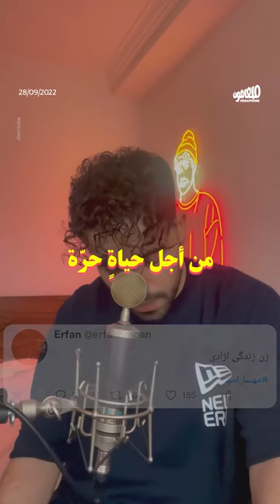Iranian tweets turned into political song | تغريدات الإيرانيّين أغنيةً سياسيّة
وجد الفنّان الإيراني الشاب شروين حاجى پور في آمال الإيرانيّين وآلامهم شِعراً، حوّله إلى أغنيةٍ سياسيّة بعنوان «من أجل» (برای)، تستند عباراتها إلى مطالب المغرّدين الإيرانيّين تحت وسم «مهسا أميني».

وفي اليوم الثاني عشر للانتفاضة الإيرانيّة، تصاعدت وتيرة القمع وحملات الاعتقال التي تشنّها السلطات الإيرانية، والتي كان أبرزها اعتقال الناشطة والنائبة السابقة فائزة هاشمي رفسنجاني، ابنة الرئيس الأسبق علي أكبر هاشمي رفسنجاني، أمس الثلاثاء، بتهمة «التحريض على الاحتجاج».

وتزامناً مع استمرار الاحتجاجات الشعبيّة في محافظات طهران وكردستان ومازندران، وصلت الانتفاضة إلى التجمّعات النقابية، إذ دعت نقابة المعلّمين الموظّفين والطلّاب إلى مقاطعة الدروس غداً الأربعاء، دعماً للتظاهرات. كما دعت نقابة الأطبّاء جميع الأطبّاء والمتدرّبين، باستثناء العاملين في أقسام الطوارئ، للانضمام إلى الانتفاضة.

وبحسب ناشطين، قتلت الشرطة الإيرانيّة 76 متظاهراً على الأقل منذ بداية الاحتجاجات، لكنَّ أرقام السلطات الرسميّة لم تصرّح سوى عن 41 قتيلاً. كما اعتقلت الشرطة مئات المتظاهرين، بينهم 20 صحافيّاً.
Iranian musician Shervin Hajipour found poetry in the hopes and pains of Iranians, turning them into a political song titled “For” (Bara) whose lyrics are demands tweeted by Iranians with the hashtag MahsaAmini.

On the Iranian Revolution’s 12th day, authorities escalated their repression of protests and arrests, with activist and former MP Faezeh Hashemi Rafsanjani, the eldest daughter of former President Akbar Hashemi Rafsanjani, arrested on Tuesday for “inciting protests.”

As popular protests continue in the provinces of Tehran, Kurdistan and Mazandaran, unions joined the movement, with the teachers’ union asking employees and students to boycott lessons on Wednesday, in support of the uprising. The doctors’ union also called on all doctors and trainees, except emergency workers, to join the protests.

Activists stated that Iranian police killed at least 76 protesters since the start of the uprising, but the authorities’ official figures have only stated 41 deaths. The police also arrested hundreds of demonstrators, including 20 journalist.